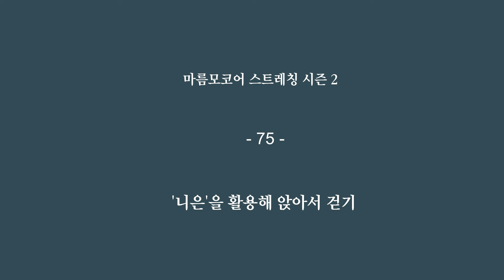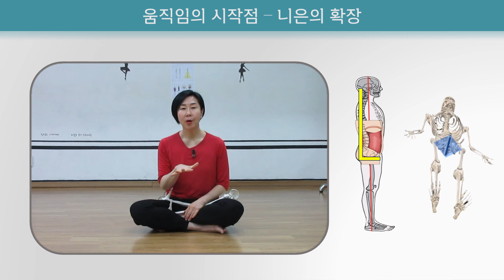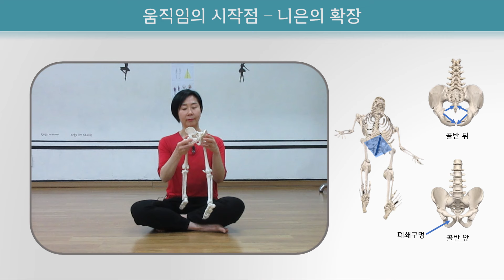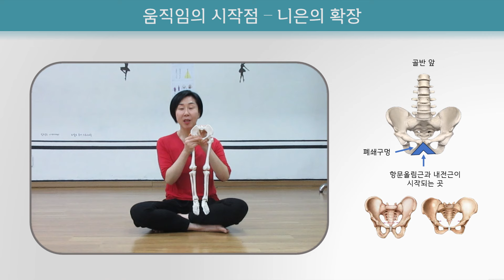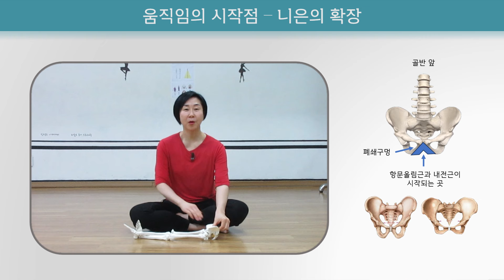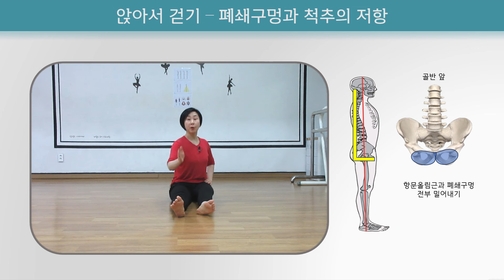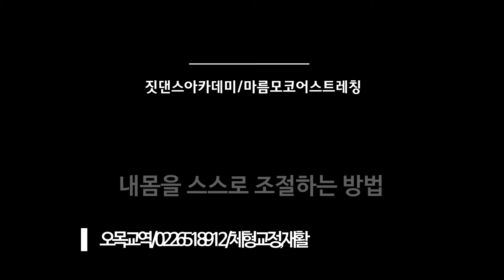[ 마름모코어 시즌 2-75 ] '니은' 으로 연결 된 척추와 폐쇄구멍을 활용해 앉아서 앞과 뒤로 걷기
뒤로 밀어내는 작용이 있어야 앞으로 나갈 수 있고
앞으로 밀어내는 작용이 있어야 뒤로 갈 수 있습니다.
앉아서 걷는 움직임으로 서서 걷은 움직임 패턴을 연습할 수 있습니다.